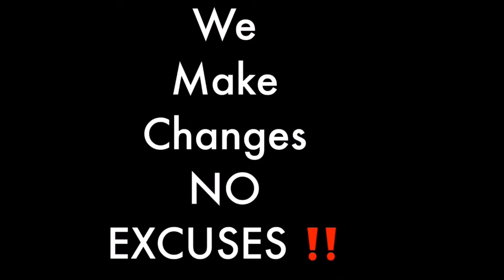The Discrimination & Challenges In the Work Place among the visually impaired & Blind Indivisuals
The discrimination and challengesin the work place among visually impaired and blind indivisuals  is a true testimony from a young lady named Tanya.  She discusses how hard it was trying to remain employed in the work community.  She speaks on certain challenges and discrimination visually impaired and blind people face in the work comunity and it is quite interesting.  Though she faced these challenges she was still able to succeed in her dream job.